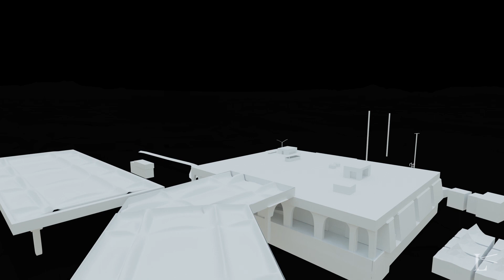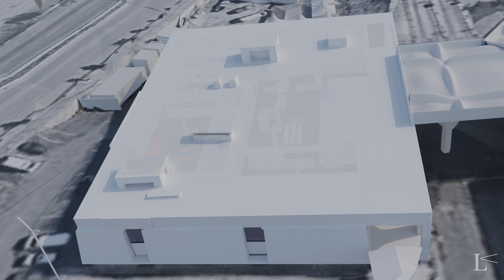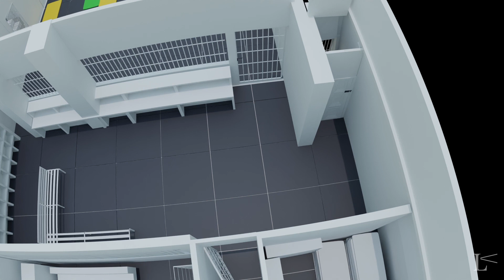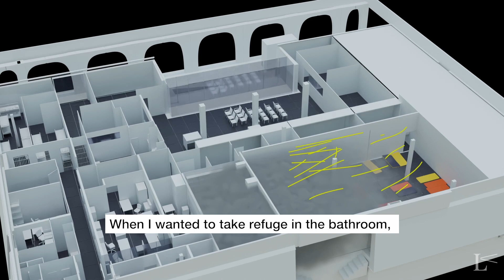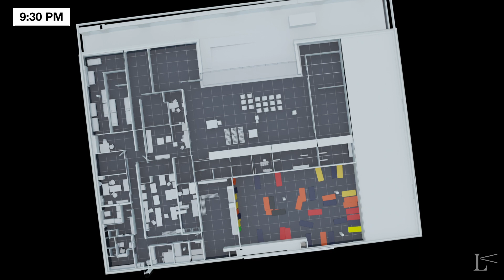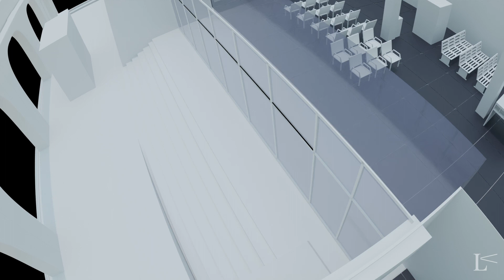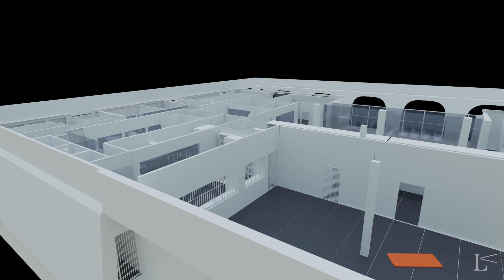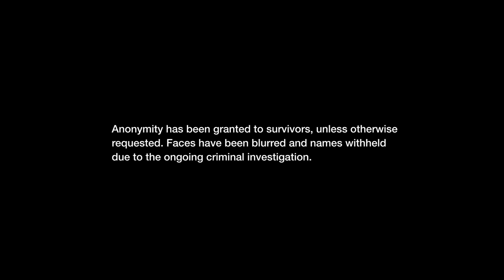Smoke and lies: Uncovering the truth about the Ciudad Juárez fire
This special investigation was a joint project by Rocío Gallegos, Blanca Carmona and Gabriela Minjáres of La Verdad; Cindy Ramirez of El Paso Matters; and Jack Sapoch, Monica C. Camacho and Melissa del Bosque of Lighthouse Reports.